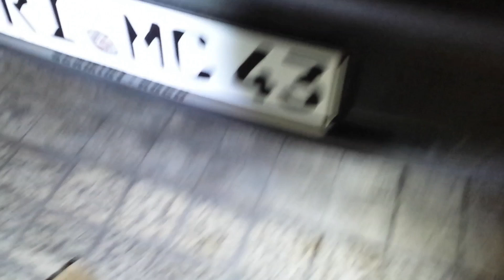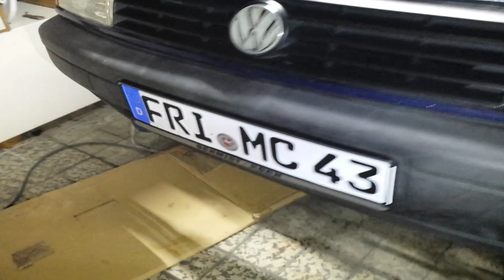Polo 86c 2f Coupé #1 TÜV Vorbereitungen | Was ist alles kaputt ?? | Wasser im Fußraum [FEHLERSUCHE]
In wenigen Tage ist eine neue Hauptuntersuchung am Polo von Max nötig. Ende November läuft die Plakette ab. Im Fußraum der Fahrerseite und im Kofferraum war richtig viel Wasser rein gelaufen und vor der Rückfahrt aus Friedeburg, hatten wir Öl und Kühlwasser nachgefüllt. Nun geht es daran, die Leckagen zu finden, wo das ganze Öl und Wasser hin verschwindet...
Wie ist der allgemeine Zustand von dem Auto? Welche Ersatzteile müssen noch gekauft werden?

▬▬ Karl´s Einkaufsempfehlungen ▬▬▬▬▬▬▬▬▬▬
►Knarrenkasten 1/4"
►Großer Knarrenkasten
►Ratschen Adapter Set 4tlg
►Drehmoment Schlüssel 6-30Nm
►Drehmoment Schlüssel 60-200Nm
►Vielzahn innen Stecknüsse
►Vielzahn außen Stecknüsse
►Stabile Unterstell-Böcke
►Universal Federspanner bis 1,5t
►Kabel Stripper
►Demontage Werkzeug Set
►Magnetschale Set 3tlg
►Biegsamer Magnetheber
►Fluid Film AS-R Langzeit-Rostschutz

▬▬ Rostumwandler NEWS Channel ▬▬▬▬▬▬▬▬▬▬
Sneak Peek bevor YouTube

▬▬ Unterstützung für den Karl Kanal ▬▬▬▬▬▬▬▬▬▬
Da es wirklich liebe Menschen gibt, die mich mit Spenden unterstützen wollen:
👉 Amazon Wunschliste, Sachspenden

▬▬ Kontakt zu Karl ▬▬▬▬▬▬▬▬▬▬▬▬▬▬▬▬▬
𝕄𝕒𝕚𝕝.𝕄𝕖
rostumwandler(at)gmx.de